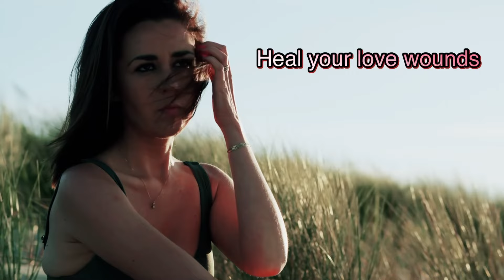Break Unhealthy Relationship Pattern - 3-Day Healing Workshop is Now Open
Until you heal your past and shift your self-image, your life patterns and relationships will continue to be the same, it’s just the faces that change. I invite you to join my 3-Day Break Free Unhealthy Relationship Patterns & Love Without Heartbreak workshop from Sept 16th-18th.

I work with many wonderful women worldwide, they are very smart and successful in their careers, yet many of them are struggling in their love life. And one of the common patterns I often see and hear from my clients is –

“𝐖𝐡𝐲 𝐝𝐨 𝐈 𝐤𝐞𝐞𝐩 𝐠𝐨𝐢𝐧𝐠 𝐭𝐡𝐫𝐨𝐮𝐠𝐡 𝐭𝐡𝐞 𝐬𝐚𝐦𝐞 𝐭𝐡𝐢𝐧𝐠𝐬 𝐢𝐧 𝐫𝐞𝐥𝐚𝐭𝐢𝐨𝐧𝐬𝐡𝐢𝐩𝐬? 𝐄𝐯𝐞𝐧 𝐈’𝐦 𝐰𝐢𝐭𝐡 𝐝𝐢𝐟𝐟𝐞𝐫𝐞𝐧𝐭 𝐩𝐞𝐫𝐬𝐨𝐧, 𝐛𝐮𝐭 𝐢𝐭 𝐚𝐥𝐰𝐚𝐲𝐬 𝐞𝐧𝐝 𝐮𝐩 𝐛𝐞𝐢𝐧𝐠 𝐭𝐡𝐞 𝐬𝐚𝐦𝐞, 𝐨𝐫 𝐭𝐡𝐞𝐲 𝐚𝐜𝐭 𝐣𝐮𝐬𝐭 𝐥𝐢𝐤𝐞 𝐭𝐡𝐞 𝐩𝐫𝐞𝐯𝐢𝐨𝐮𝐬 𝐨𝐧𝐞..”

Finding your Soulmate can seem a long and frustrating process for many successful women, the truth is, it doesn’t have to be that hard, it can be a fun, joyous journey, but you will need to first heal your past hurts/wounds, subconscious limiting beliefs around love, self-love and self-worth.

► 𝐃𝐎𝐖𝐍𝐋𝐎𝐀𝐃 𝐌𝐘 𝐏𝐎𝐖𝐄𝐑𝐅𝐔𝐋 𝐀𝐅𝐅𝐈𝐑𝐌𝐀𝐓𝐈𝐎𝐍 𝐌𝐏𝟑 To Help You Overcome Negative Emotions. Listen to this everyday can help change your life for better.

► 𝐀𝐁𝐎𝐔𝐓 𝐌𝐄

Dear everyone,

Welcome to You Can Be Healed, this is Connie, I am a Certified Theta Healer, Certified Biz Coach, Emotional Health Advocate.

I work with executives, business owners & entrepreneurs to help them bridge outer success & inner happiness by healing their emotional struggles, releasing mental blocks, and shift their beliefs to align with their highest purpose, passion & potential so they can build an joy-filled & extraordinary life with love and ease.

This channel is created to help you overcome your negative emotions, rid your deep rooted limiting beliefs, shift your paradigm, and increase your emotional awareness so you can improve the quality of your life and grow beyond what you thought was possible. When you do the deep inner work and truly realize who you are, what your purpose is, why you are doing what you are doing and how you want to show up, you can start thrive effortlessly in all areas of your life and have anything your heart ever desires.

I post episodes every week so please do subscribe to my channel to show me some support and to get notifications on exclusive weekly content to help you make the rest of your life the best of your life.

Thank you and sending you all love and light.

𝑳𝒐𝒗𝒆,

𝑪𝒐𝒏𝒏𝒊𝒆

All digital and written content provided by You Can Be Healed is intended for reference purposes only. None of my content here in my video is intended to offer medical or health related advice and must never be used as such. My content is not a substitute for qualified medical advice or practices. Never make alterations to any medications or health regimes you may be on without first consulting your doctor or qualified professional.